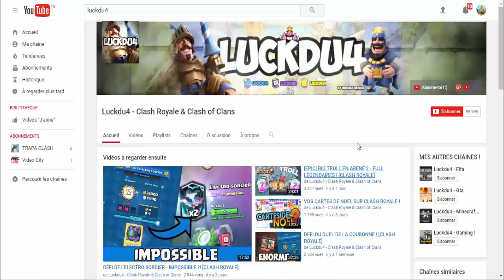[MAJ] CLASH ROYALE - GEMMES GRATUITES DANS LE SHOP !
Bonjour à tous on se retrouve pour une vidéo sur : '[MAJ] CLASH ROYALE - GEMMES GRATUITES DANS LE SHOP !'

Bon Visionnage !